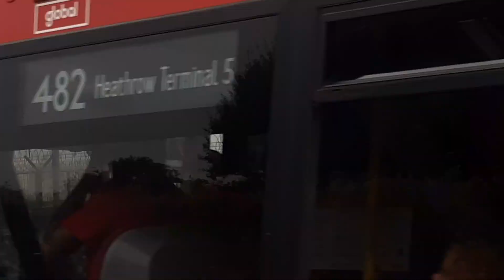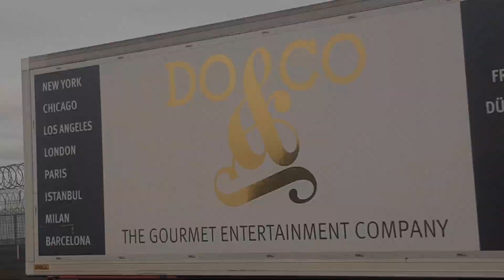Plane spotting at London Heathrow | 29/08/2023